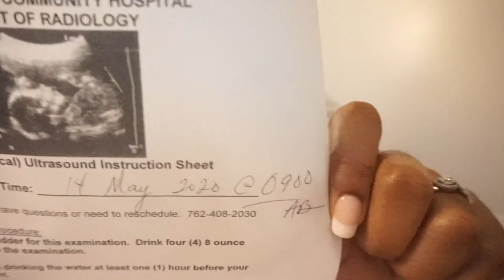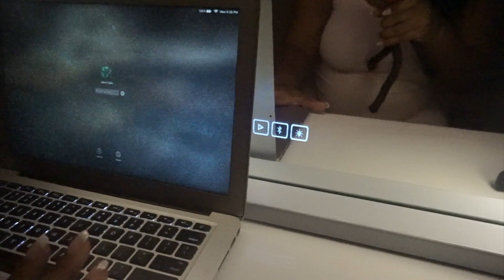Vlog 23: 28 Week Update, Glucose Test, Iron Deficiency | LifeWithJay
Hey guys! Welcome back to another vlog. I’m just letting you guys know all about what’s going on with week 28! Finally hitting the 7month mark. I hope you guys enjoy

Baby Registry